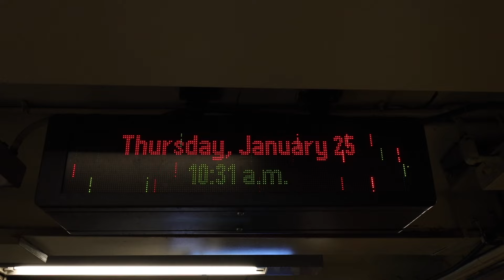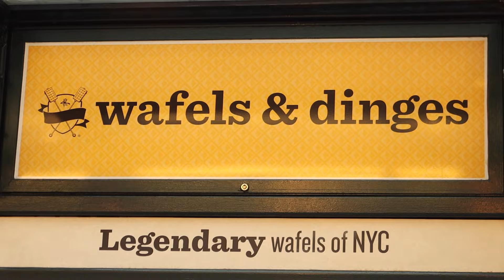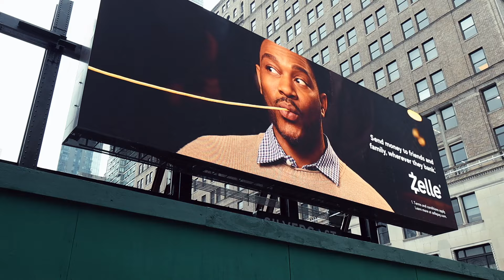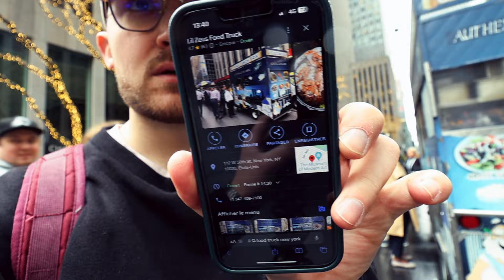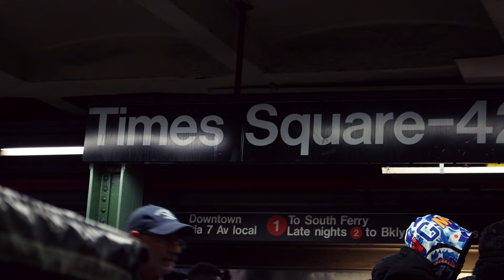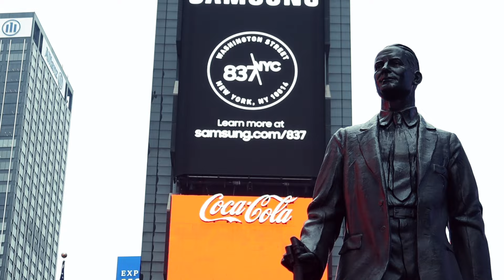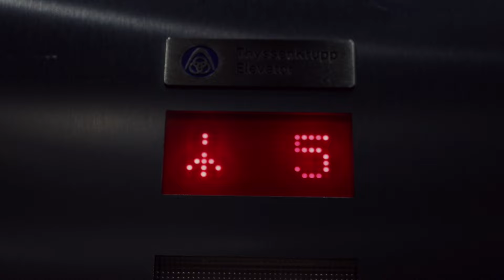Je Mange Dans Des Food Trucks Pendant 24 Heures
🍔 Exploration Gourmande à New York : Je Mange UNIQUEMENT Dans des Food Trucks Pendant 24 Heures ! 🌮

Bienvenue dans cette aventure culinaire palpitante à travers les rues animées de New York ! Dans cette vidéo exclusive, je me lance le défi de manger exclusivement dans des food trucks pendant 24 heures. Préparez-vous à découvrir une variété de saveurs, de la street food authentique aux délices urbains les plus originaux !

🏙️ Découverte des Meilleurs Food Trucks de New York

Je parcourrai les quartiers emblématiques de la ville qui ne dort jamais à la recherche des food trucks les plus appétissants. De Manhattan à Brooklyn, en passant par Queens, chaque arrêt promet une expérience culinaire unique. Soyez prêts à me suivre dans une exploration gastronomique à travers les rues de la Grosse Pomme !
🌮 Des Tacos aux Burgers, en Passant par les Dumplings : Une Palette de Saveurs

Dégustez avec moi une variété de plats allant des tacos croustillants aux burgers juteux, sans oublier les délicieux dumplings asiatiques. Chaque bouchée sera une explosion de saveurs, capturée en direct pour votre plus grand plaisir visuel et gustatif !
🌆 Rencontres avec les Maîtres Cuisiniers Ambulants

Rencontrez les visages derrière les cuisines mobiles et découvrez les histoires fascinantes de ces chefs créatifs qui apportent la gastronomie à la rue. Des astuces culinaires aux anecdotes sur leurs recettes signature, plongez dans l'univers passionnant des food trucks new-yorkais.
📌 Liens et Recommandations pour vos Propres Aventures Gourmandes

Pour ceux d'entre vous qui souhaitent explorer ces délices par vous-mêmes, je partagerai également des informations pratiques, des adresses et des conseils pour trouver les meilleurs food trucks à New York.
🤤 Préparez-vous à Saliver !

Que vous soyez un amateur de cuisine de rue ou simplement curieux de découvrir la scène alimentaire dynamique de New York, cette vidéo est faite pour vous ! Préparez-vous à saliver et à être inspiré pour votre prochaine aventure gastronomique dans la Grosse Pomme.

Bon appétit et à très bientôt dans les rues animées de New York !

N'oubliez pas d'ajuster la description en fonction de votre style personnel et de vos préférences. Bonne chance avec votre vidéo !